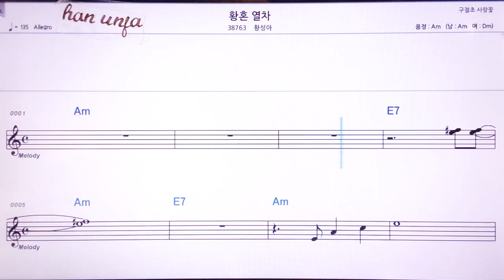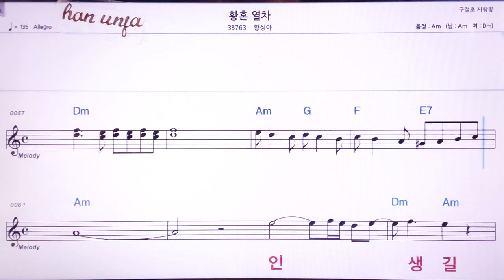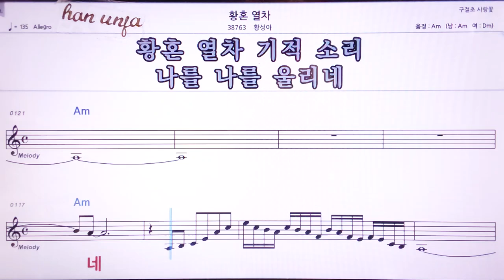💖황혼열차/ 황성아 👍MR,노래방, 악보, 코드,Karaoke With Sheet Music